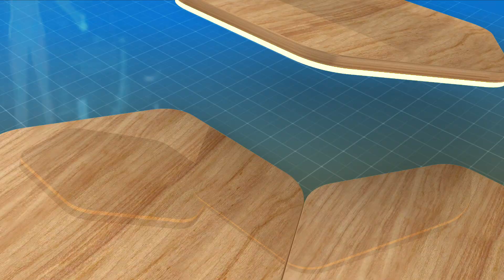نصائح للقرحة في رمضان مع خبير التغذية محمد عمر ابو راشد